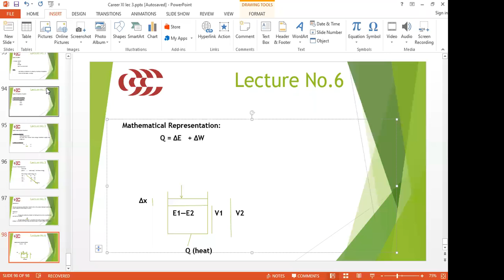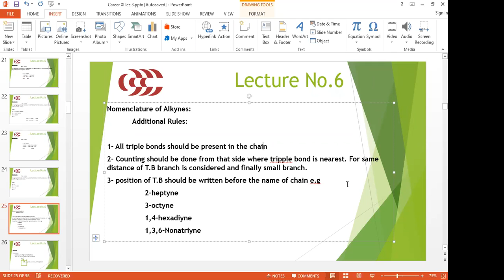XII B1 CHEMISTRY CLASS 11 SEP 2020